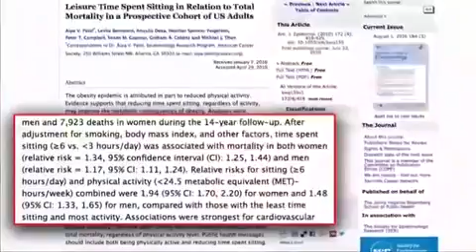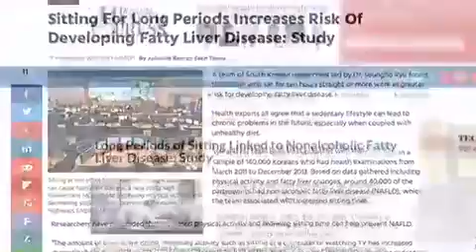Lack of exsercise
Harmful to your body and health